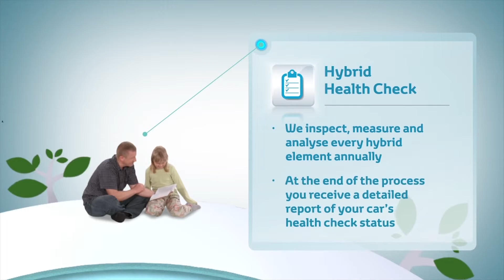Toyota Hybrid Service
Give your hybrid the service is deserves: a service carried out to Toyota standards by trained professionals who know Toyota hybrid vehicles inside and out.